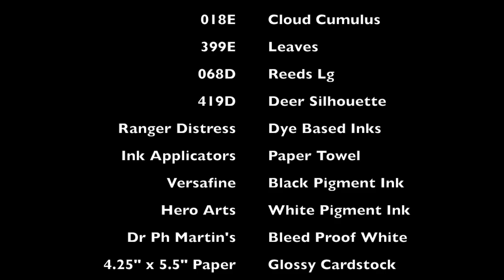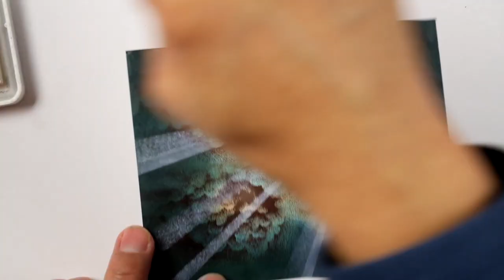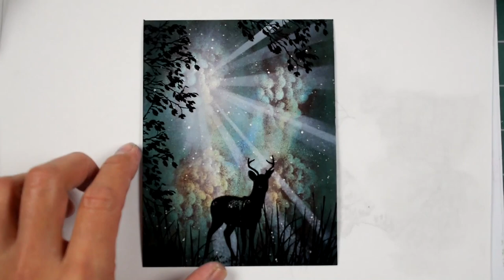Stampscapes 101: Video 472 Don't to Deer (time lapse)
This is the second piece of my "trash to treasures" scenes this week.  I found two scrap/test pieces of paper in a pile of card stock that came back from a recent stamp convention.  I start out with a Cloud Cumulus example card of how not to use that stamp and have to work around this bad foundation to try and create a scene here.  Basically, with the cloud, you're not supposed to use it like stacking bricks so I decided to try and get rid of that rigid structure by adding the light beams which seemed to do the trick.  Since I was going extreme with this piece, I decided to try a few unconventional things with the color scheme, cloud direction, and beam contrast.

Original: Distress dye based inks applied with a paper towel.  Hero Arts white pigment ink.  Versafine black pigment ink.  4.25" x 5.5" glossy card stock (not glossy photopaper).  Marvy alcohol pens.  Dr. Ph Martin's Bleed Proof White.

Stampscapes stamps used: 018E Cloud Cumulus, 399E Leaves, 068D Reeds Lg, 419D Deer Silhouette.